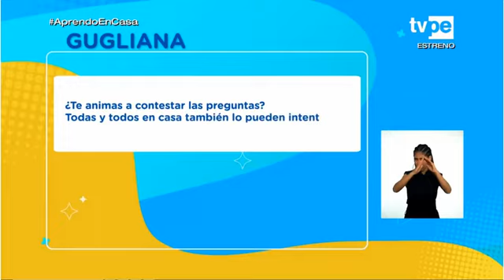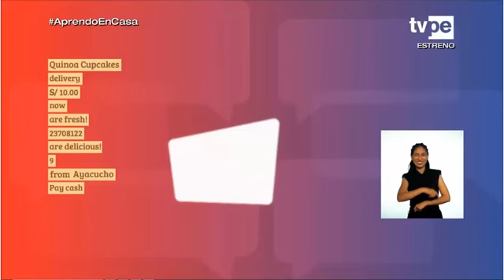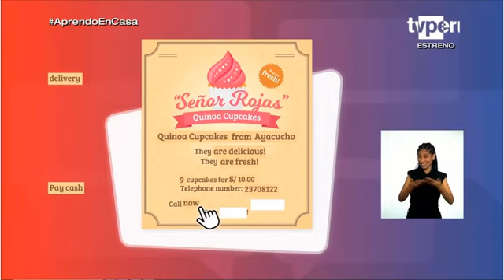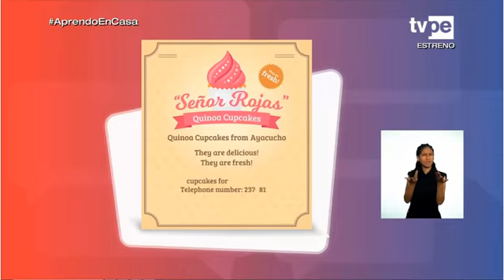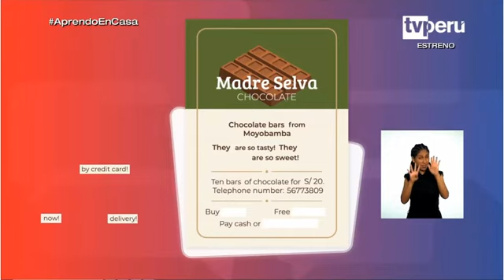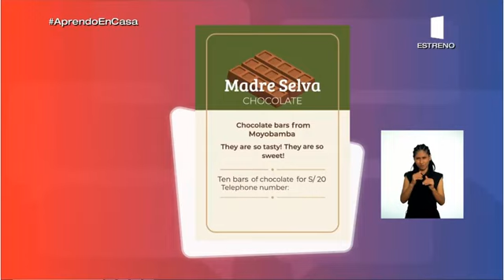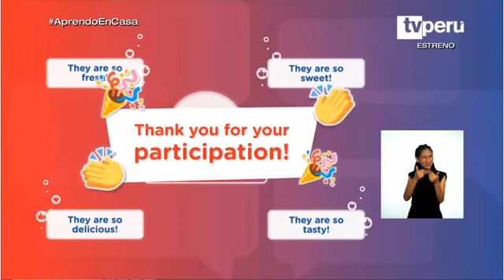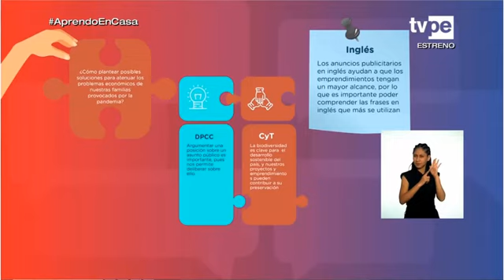Aprendo en casa- teacher Jimmy Riojas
This is the new English program in Peu